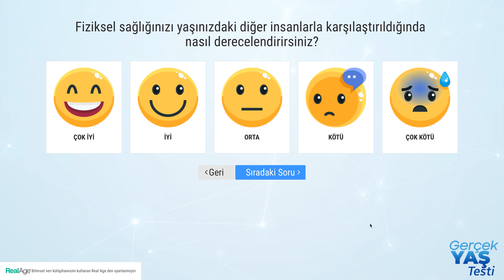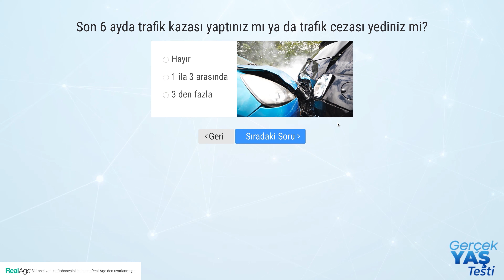RİTİM TUTANLAR / GERCEK YAS TESTI - EVLİLİK ÖMRÜ UZATIYOR MU ?